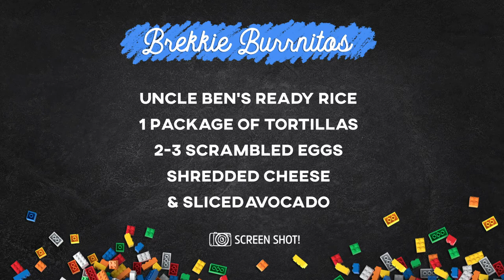A Brekkie Burrito That’s Quick, Easy, and Delicious | The Kitching Hour | Scary Mommy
Busy mornings don’t mean you can’t enjoy a hot breakfast that the family will love. These burritos take minutes to make and are as versatile as you want them to be: More cheese? Heck yeah. Want to include leftovers? Go for it. The best part is how they can be eaten on the go. So even if they’re late, you can hand them breakfast as they walk out the door.